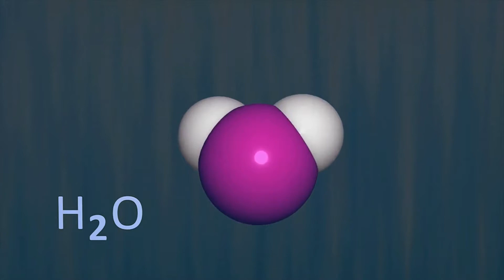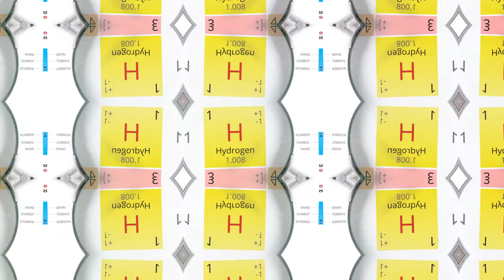Unveiling Hydrogen's Health Benefits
Explore the extraordinary science behind molecular hydrogen (H₂) — nature’s smallest yet most powerful antioxidant. Discover how hydrogen crosses the blood-brain barrier, penetrates cellular mitochondria, and protects your body from oxidative and inflammatory damage at the deepest biological level.

Hydrogen therapy stands out for its 100% safety profile. After neutralizing free radicals, hydrogen simply transforms into harmless water—leaving no toxic residues. Backed by scientific research, hydrogen-rich water is emerging as one of the most effective and natural ways to promote healthier aging, improved energy, and stronger cellular defense.

Join the Ion Farms H₂ educational series to learn how hydrogen-rich water can transform your approach to wellness. Visit H2cap.com to explore advanced hydrogen technology and start your journey toward lasting vitality.